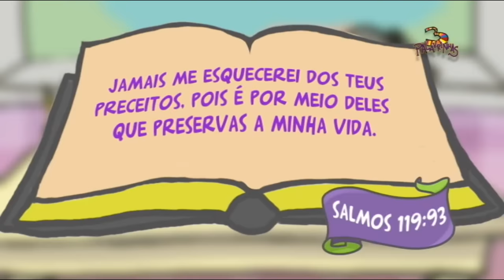FLORZINHA E SOLDADINHO - 3PALAVRINHAS - VOLUME 2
Olá, assista o nosso vídeo da Florzinha e Soldadinho, do canal 3 Palavrinhas!

Neste canal divertido que vai unir gerações com canções que exaltam e declaram o amor de Deus, venha fazer parte da nossa turma.

Florzinha e soldadinho

Sou uma florzinha de Jesus, sou uma florzinha de Jesus
Abro a boquinha para cantar, fecho os olhinhos para orar
Sou uma florzinha de Jesus, sim de Jesus

Sou um soldadinho de Jesus, sou um soldadinho de Jesus
Não ando nas trevas só ando na luz
Sou um soldadinho de Jesus, sim de Jesus